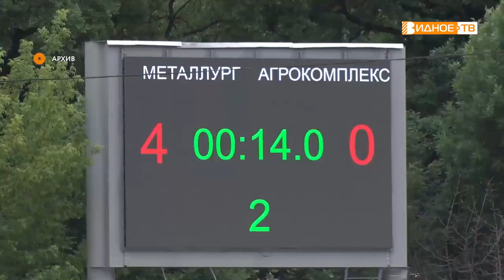ПЛЕЙ – ОФФ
Команда «Металлург» отыграла ещё два матча в рамках плей-офф Чемпионата России по мотоболу 2022-го года. В Ставропольском крае видновчане встретились с местным «Колосом» и «Агрокомплексом» из Краснодарского края. О результатах игр, расскажет Юлия Погосьян.